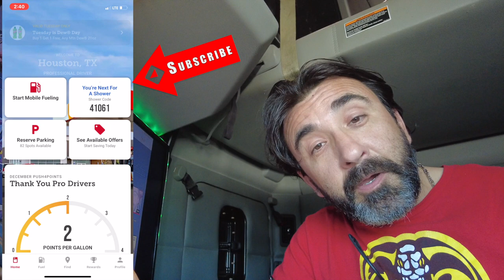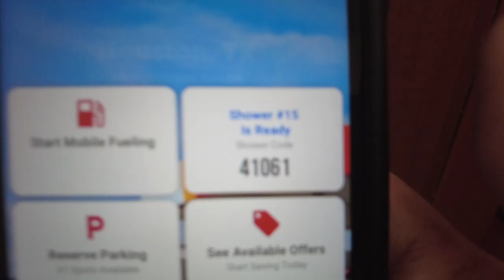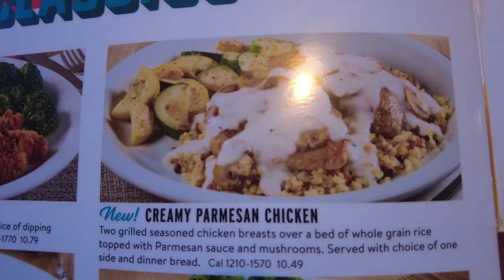800 Miles to Houston (Shower Edition)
A Cinematic journey from Chattanooga to Houston, Jim continues to practice with the drone and instructions on how to use the pilot app to reserve a shower.

Please include Trucker Jim as your referral source of how you learned about NFI, to Search all driver opportunities

Be Safe out there and Keep on Truckin

blue parrot headset (450)